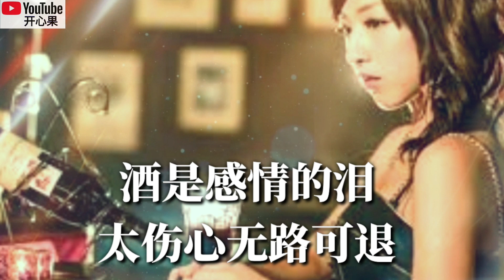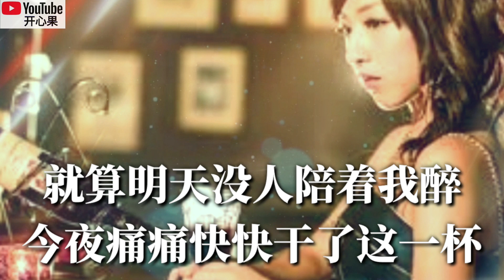❤🍺【酒是感情的泪】 演唱：小曼🍺❤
【酒是感情的泪】
演唱：小曼
作词：黄强
作曲：冷雨
编曲：贺祺音乐
混音：陈煜

四季的风吹过东西南北
爱着的人为何一去不回
经历过感情的是是非非
转过身再不见你的最美

能不能喝一杯忘情的水
让风儿吹干我脸上的泪
想忘记感情的错错对对
让眼泪化作酒一生无悔

酒是感情的泪
谁能理解错与对
就算今天的我撕心裂肺
也要装作无所谓

酒是感情的泪
太伤心无路可退
就算明天没人陪着我醉
今夜痛痛快快干了这一杯

酒是感情的泪
谁能理解错与对
也要装作无所谓

酒是感情的泪
太伤心无路可退

酒是感情的泪
谁能理解错与对
也要装作无所谓

酒是感情的泪
太伤心无路可退